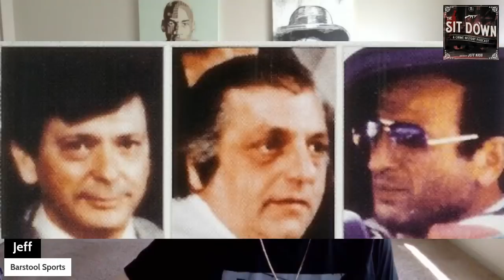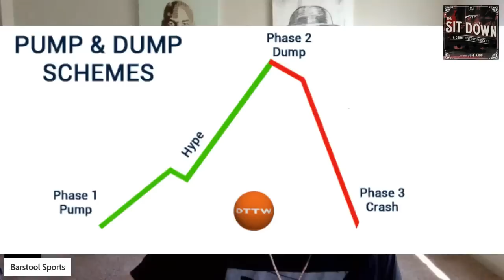Bonanno Capo Frank Lino | Gangster Who Survived Three Capos Hit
Frank Lino was a capo in the Bonanno Crime Family. He lived a very interesting life ultimately becoming close to Sonny Red Indelicato and somehow survived the hit on the 3 Capos in 1981.

Some of the info/photos in his video came check out that great website

Presented as always by Barstool Sports